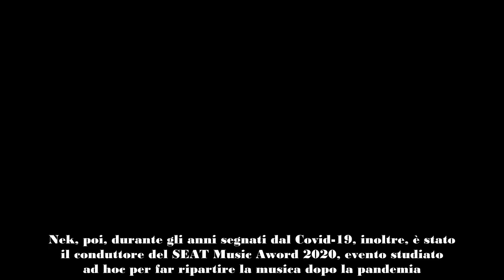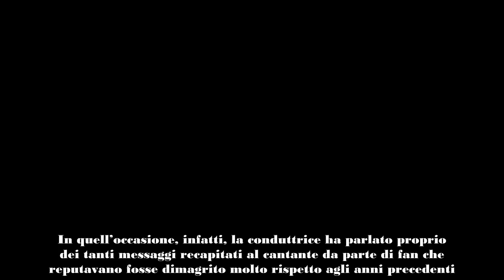Nek, la grave perdita come un fulmine a ciel sereno è successo tutto all’improvviso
Nek torna a essere uno dei maggiori protagonisti del gossip italiano, una notizia shock che arriva per lui come un vero e proprio fulmine a ciel sereno.
La carriera di Nek è costellata da numerosi successi e canzoni che gli hanno permesso di diventare uno dei maggiori protagonisti della musica italiana, con canzoni che ancora oggi troviamo di giorno in giorno in rotazione radiofonia.